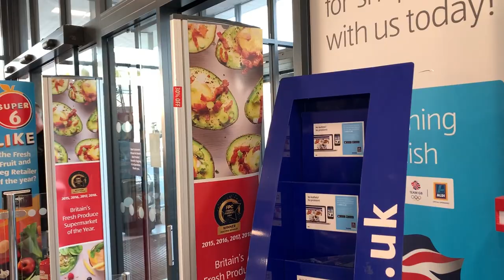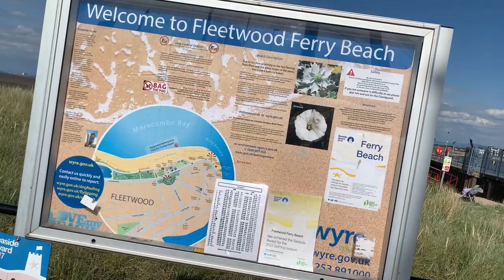WEEKLY VLOG grocery shop, walk, work, come to seaside, relax with me